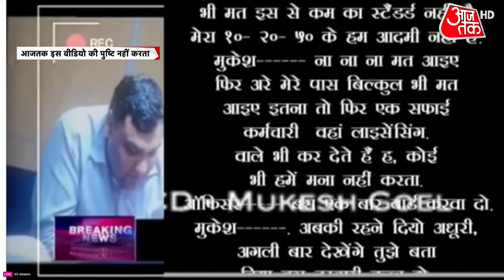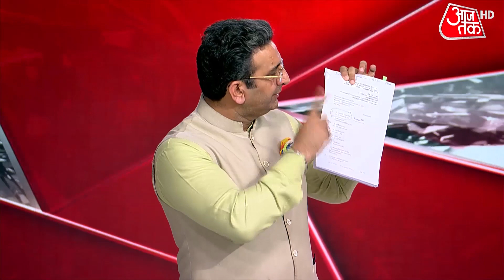Halla Bol: DDC उपाध्य के बर्खास्त होने के बाद केजरीवाल का अगला कदम क्या होगा ?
Delhi government think tank DDC's vice-chairman Jasmine Shah has been restricted from discharging his duties and his office .